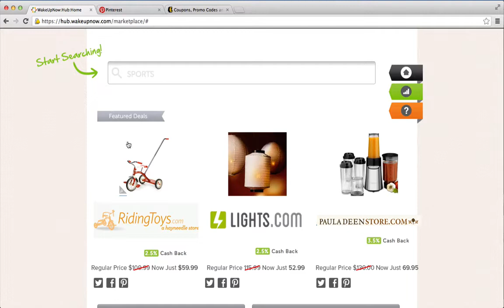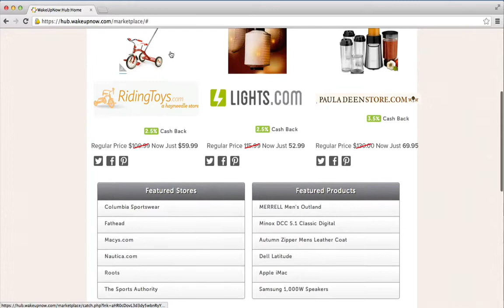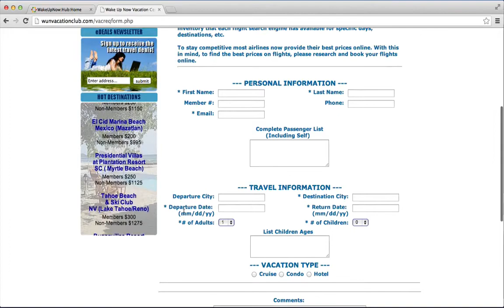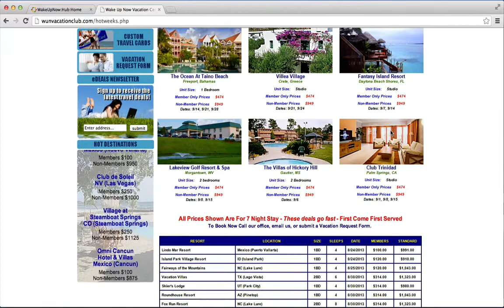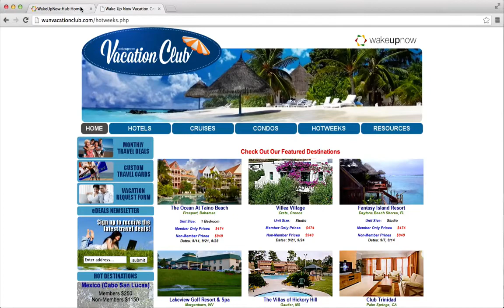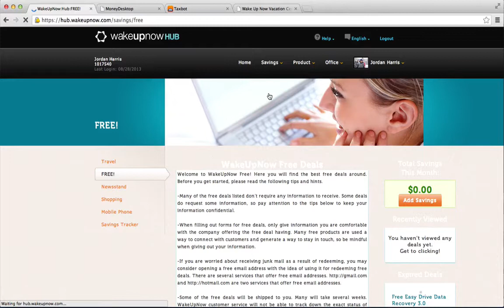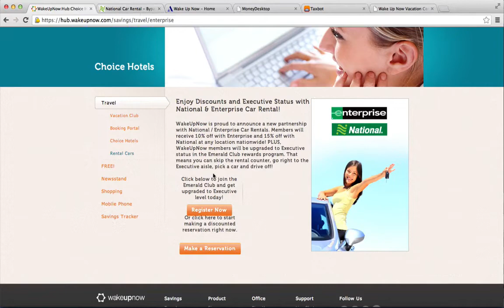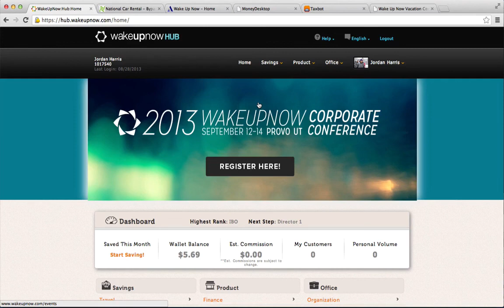WakeUpNow Product Webinar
If you want to know more about our ♛ M.M.T ♛ Team and about the great business we are in or Join today

Team Work, Makes The Dream Work ♛ M.M.T ♛